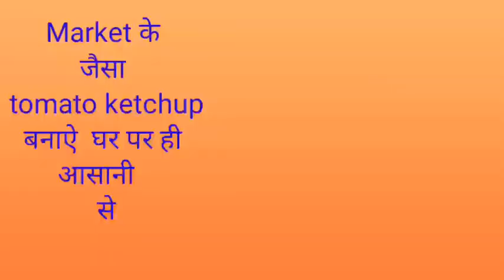टमाटर की चटनी बनाऐ,,, अब घर पर होटल जैसी ।। How to make this recipe with my kichan and testy dis....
How to make this recipe